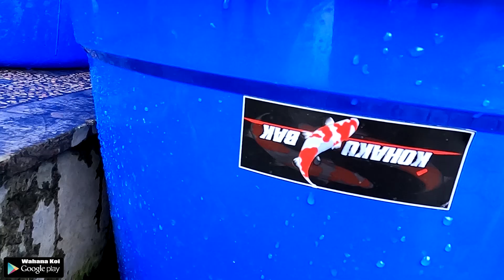STOCK GOSANKE EDISI MARET 2022 | BURUAN SERBU SEBELUM MASUK APLIKASI WAHANA KOI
ready stock wahana koi:
Untuk foto, harga dan ukuran bisa cek di

Info
Untuk informasi: